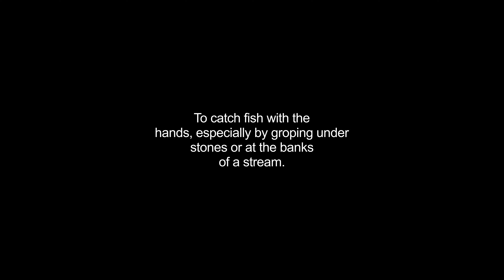guddle video Dictionary meaning and pronunciation